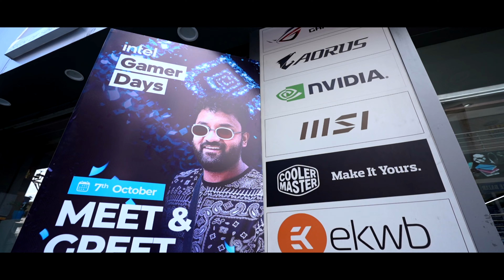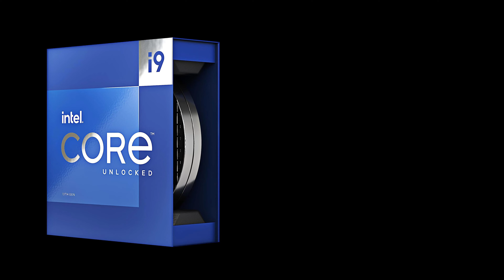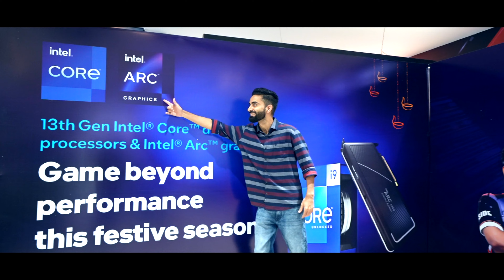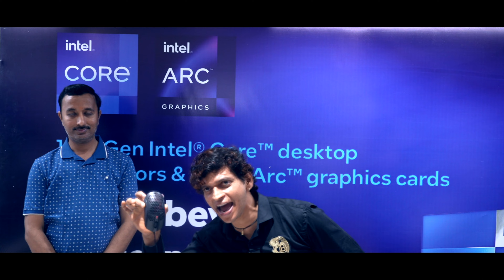& @shabbirgaming384 at Intel Gamers Day with@coolermasteronline @Intel Vishal Peripherals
@UnqGamer & @shabbirgaming384 at Intel Gamers Day with @coolermasteronline @Intel@hyperx @CosmicByte @omegaslayers666 @TechHeist @Mazzagamer @Sanzcoin @TalkingstuffNet || Vishal Peripherals

Dive into the heart of the gaming universe with our exclusive coverage of Intel Gamers Day at Vishal Peripherals! 🚀 Get ready for an electrifying journey through the latest in gaming technology, mind-blowing product launches, and an inside look at Vishal Peripherals' cutting-edge gaming accessories.

🕹 Vishal Peripherals Spectacle:
Step into Vishal Peripherals' world, where gaming dreams come to life! From high-performance gaming peripherals to immersive accessories, experience first and the gear that can transform an ordinary gaming setup into an epic battleground.

🎥 Exclusive Interviews:
We had the privilege of chatting with industry experts, Intel representatives, and Vishal Peripherals' brilliant minds. Hear their insights, discover the secrets behind the latest gaming tech, and gain valuable tips for optimizing your gaming rig.

🎊 Join the Conversation:
Engage with fellow gamers in the comments section! Share your thoughts on the event, favorite gaming products, or anything else that caught your eye. Your opinions matter, and we want to hear from you!

🔥 Event Highlights:
Marvel at the unveiling of Intel's hottest gaming processors and graphics cards, designed to take your gaming experience to unparalleled heights. Explore the event's pulsating atmosphere, where gamers and tech enthusiasts unite to witness groundbreaking innovations.

Don’t miss out on the latest updates from Intel and Vishal Peripherals! Follow their official social media channels for real-time news, exciting announcements, and exclusive offers.

If you're passionate about gaming and tech, you're in the right place! Don’t miss out on future event coverages, product reviews, and gaming adventures!

A massive shoutout to each of you for participating in this thrilling journey! Your support fuels our passion for bringing you the latest in gaming and technology. Until next time, happy gaming, and remember: the best is yet to come!

Buy all computers, laptops, tablets, printers, gaming peripherals and computer-related software and hardware. The one-stop solution for all IT needs.

We have stores everywhere around Hyderabad (Ameerpet, Secunderabad), Vijayawada, Vishakhapatnam